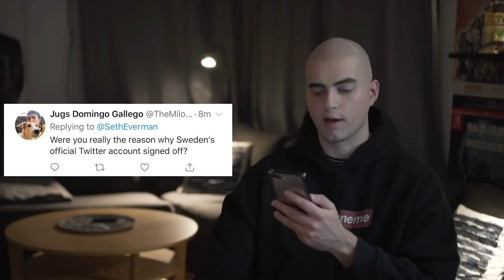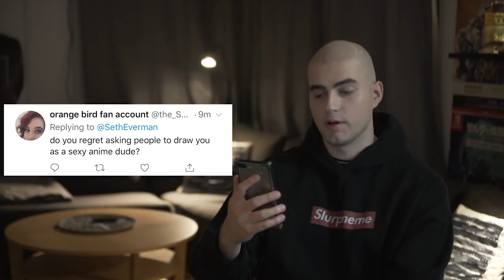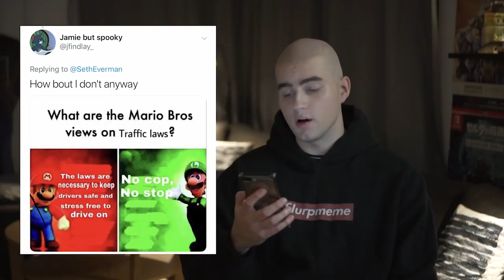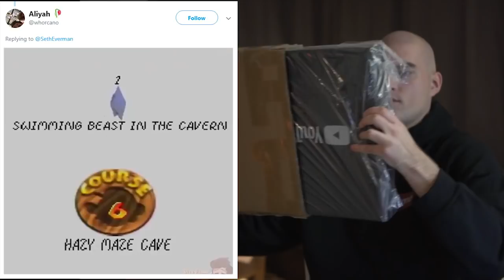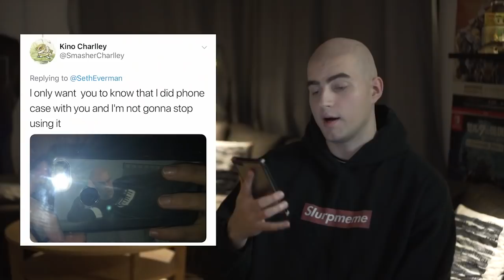extremely cursed (help)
hey guys i actually had a lot of fun making this video and going through thousands of horrible memes that you sent. hope you like it!